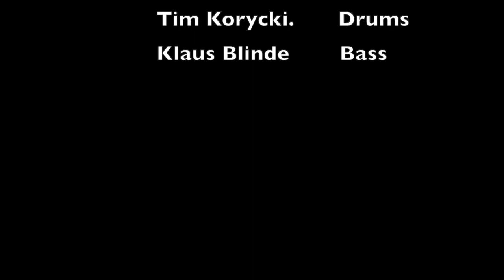THE PHIL WRIGHT BLUES BAND - Catfish Blues (Promo Video)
The Phil Wright Blues Band
sind:
Drummer Tim Korycki (21)
"Blindmojoman" alias Klaus Binde (56) am Bass
sowie Bandleader Gitarrist und Sänger, Phil Wright(18)

Phil Wright verkörpert auf der Bühne seine ganze Hingabe
zur Rock und Bluesmusik der späten 60er/70er Jahre.
Seit er mit 7 Jahren angefangen hat E-Gitarre zu spielen, hat der Musiker bis
heute eine musikalische Ausdruckskraft und Virtuosität
erreicht, die als äussergewöhnlich zu bezeichnen ist.

Die durchgängig mit viel Spielfreude groovende Rhytmusgruppe hinter ihm,
besteht aus dem Drummer Tim Korycki (Hochschule für Musik Saarbrücken)
und dem langjährig Band erfahrenen Bassisten Klaus Blinde.

Das Programm des Trios beinhaltet sowohl einige bekannte Blues Songs,
von Howlin Wolf, Jimi Hendrix, Rory Gallagher und auch Stevie Ray Vaughan
als auch den ein oder anderen Rock Song aus den Späten 60ern.
Auch eigene Stücke werden präsentiert.